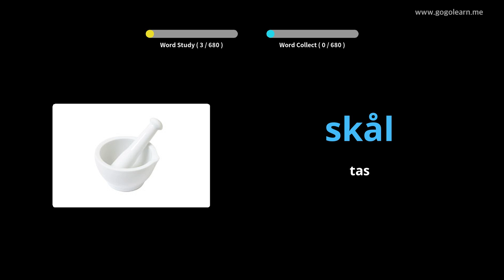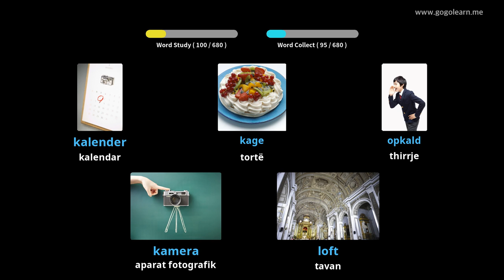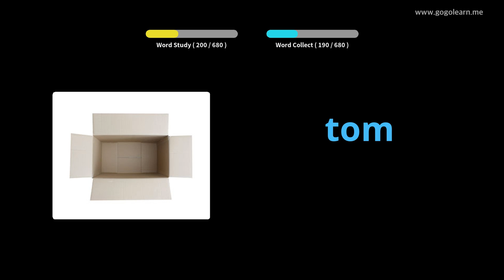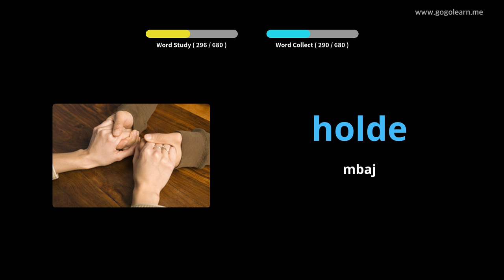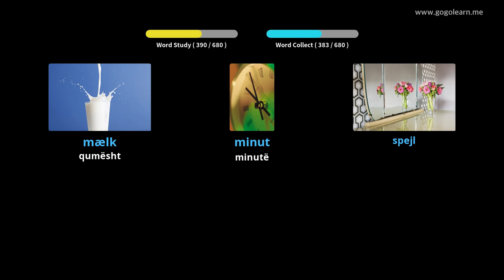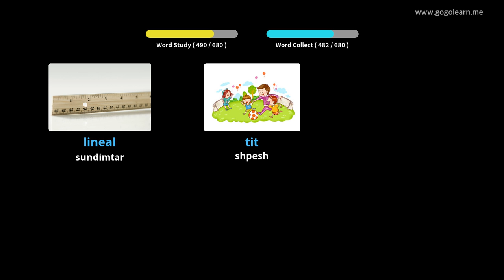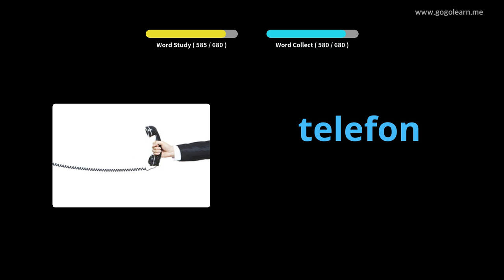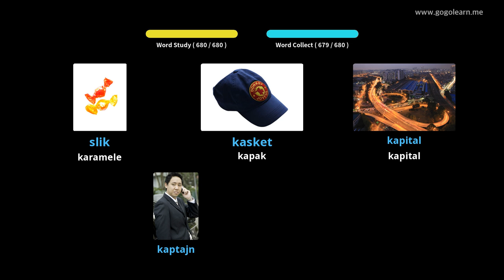Mësoni me Danez Fotografitë |Fjalori Danez Fëmijë | Golearn